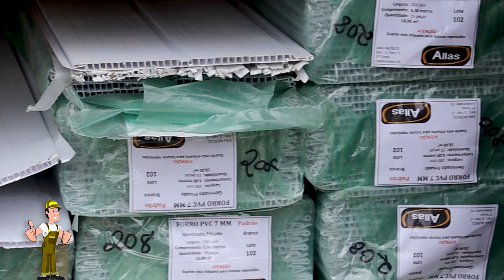Materiais de Construção - Bom Retiro - Curitiba - Pr